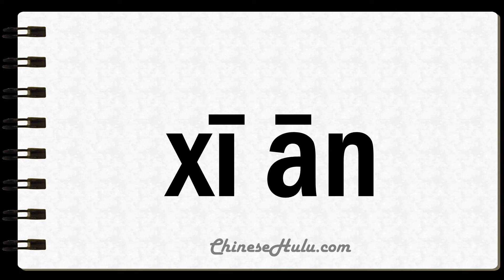How to Say Zion in Mandarin Chinese